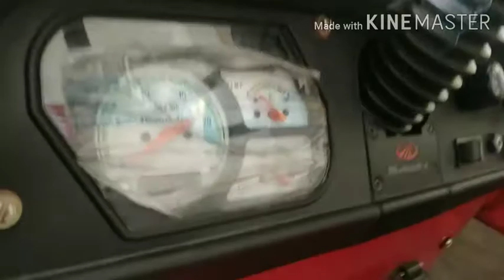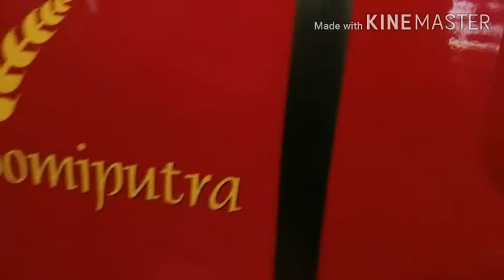New 575 di Mahindra MKM | mahindra 575DI Bhumiputra |on Road Price 5.80 cc Torque 575 Di m Mahindra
New 575 di Mahindra MKM | mahindra 575DI Bhumiputra |on Road Price 5.80 cc Torque 575 Di m
Mahindra
mahindra 575dI mkm Bhumiputra Rudrapur agency India का सबसे ज्यादा विकने‌ वाला Tractor
Mahindra 575 DI Bhumiputra Best in 45HP India का सबसे ज्यादा विकने‌ वाला Tractor महिन्द्रा 575 डी आई